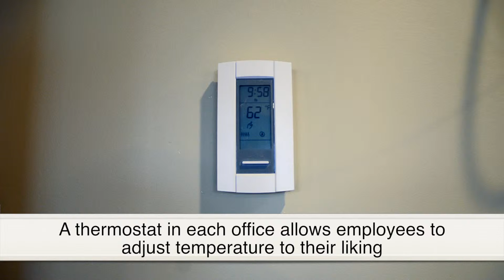RE Sources for Sustainable Communities updates its heating system.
Kurt Gisclair, director of Bellingham Washington's iconic Re Store, explains why they are ditching their archaic HVAC heating system in favor of Heating Green's infrared radiant heating panels.